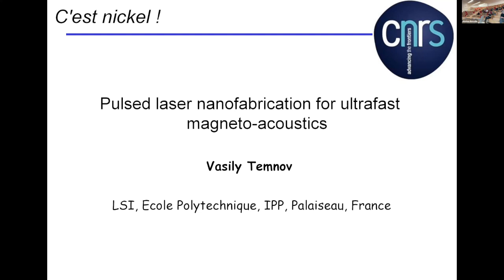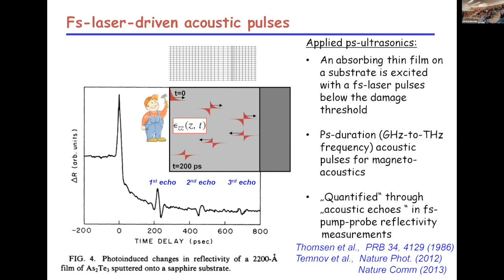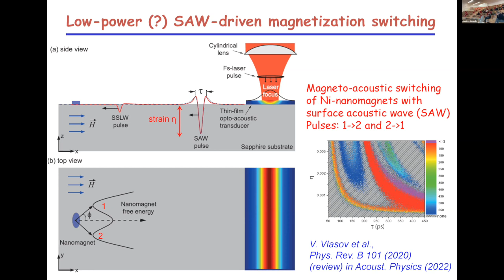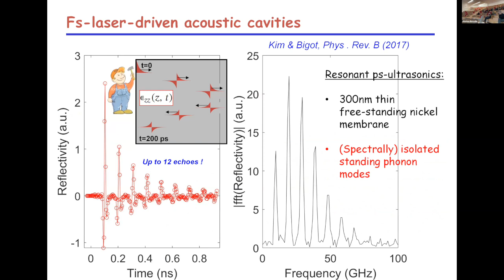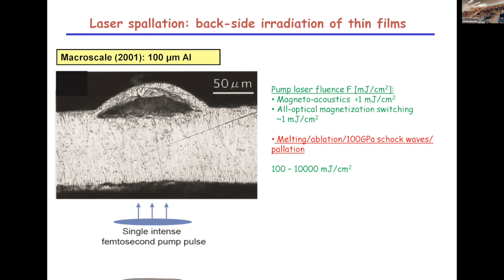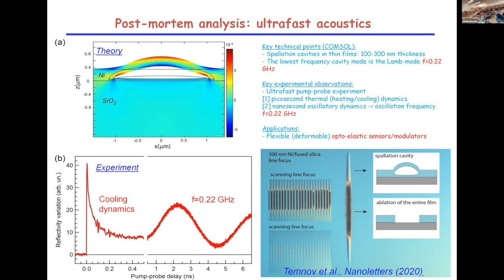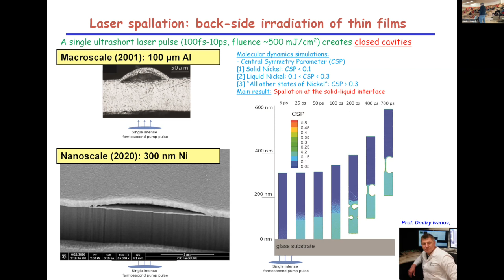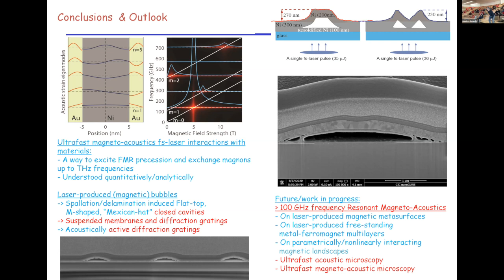Multimag 2023 Session 8 - Talk 1 - Vasily Temnov